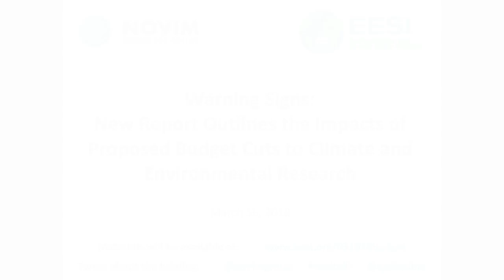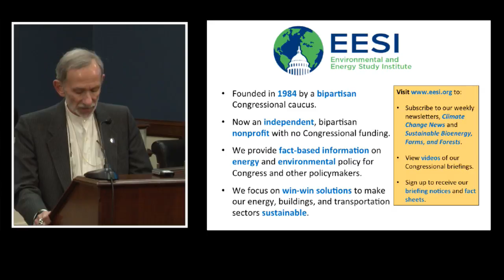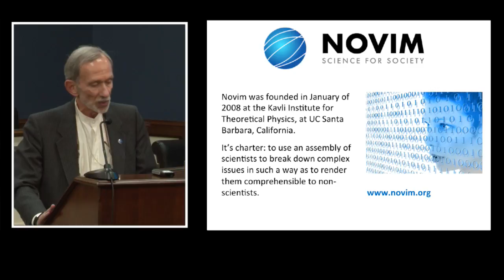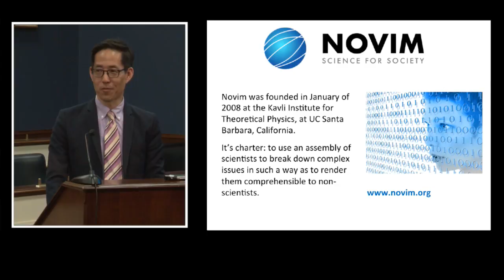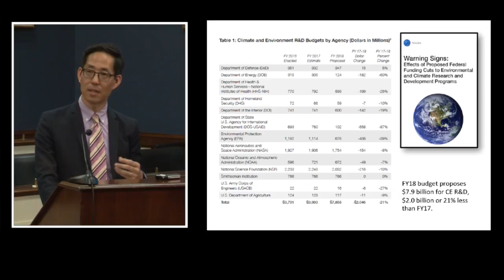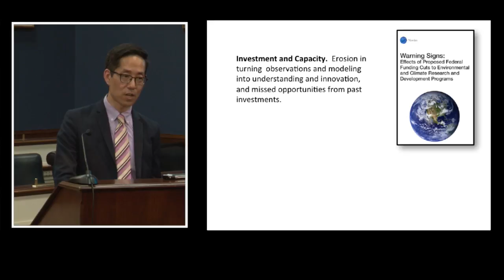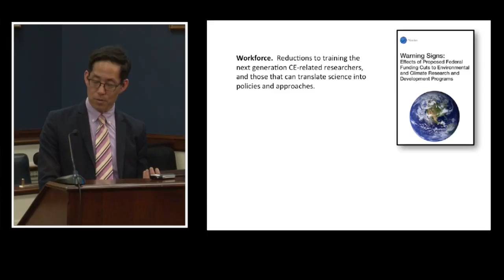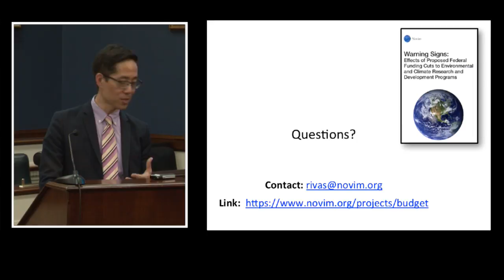New Report Outlines the Impacts of Proposed Budget Cuts to Climate and Environmental Research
The Novim Group, in partnership with the Environmental and Energy Study Institute, held a briefing discussing a new report on the environmental and societal impacts of the Administration’s proposed climate and environmental research program cuts for Fiscal Year (FY) 2018. Congress must act on funding the remainder of FY 2018 by March 23. Given that the Administration’s FY 2019 proposed climate and environmental cuts are quite similar to those in the FY2018 budget, the briefing also highlighted the similarities and differences between these two budgets. The briefing's speakers, who helped author the Novim report, gave an overview of its findings and conclusions.

The Administration’s FY 2018 budget proposed $7.8 billion for federally-funded climate and environmental (CE) R&D, a roughly $2 billion or 21 percent reduction in CE R&D between FY 2017 and 2018, with significant reductions to most of the 13 agencies in the climate and environment portfolio.

The Novim Group report was developed by a team of science and policy leaders who have served in Republican and Democratic administrations. The report informs policymakers and the broader community of the risks and impacts to the nation’s economic, societal, and environmental security and leadership if these climate and environment R&D cuts become a reality, including:

— dismantling programs that provide the scientific foundation for agencies to protect effectively the health, economic prosperity, and safety of Americans;

—   breaking the continuity and integrity of longstanding and future observations and research infrastructure needed for climate and environment modeling;

—  undermining our ability to detect and understand critical climate and environment trends and influences on natural resources;

—  reducing our ability to train the next generation of scientists, resources managers, and decision makers who can work together to translate science into effective climate and environment policies and approaches;

—  degrading the U.S. Global Change Research Program; and

—  diminishing the nation’s ability to meet legal and international climate and environment commitments.

The 125-page report provides a summary of the proposed FY 2018 reductions and an agency-by-agency detailed analysis.

The Novim Group is a nonprofit scientific research organization committed to its role as an independent, non-advocacy source of data, providing clear options to the most urgent problems facing humanity.